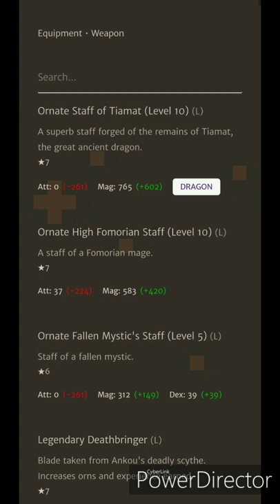Boss Running! 10 23 19